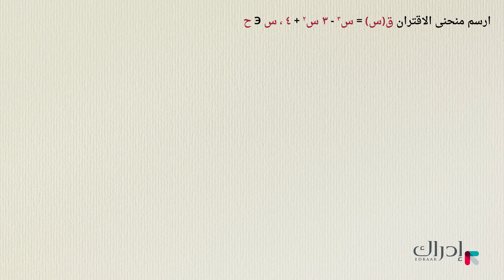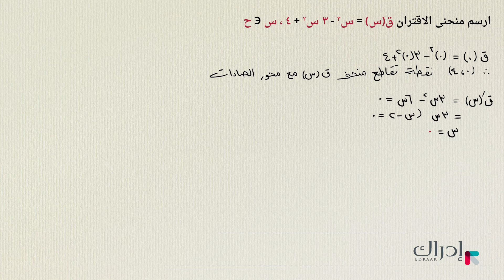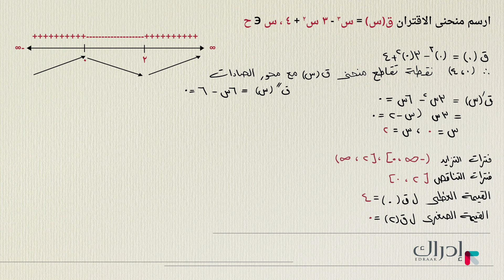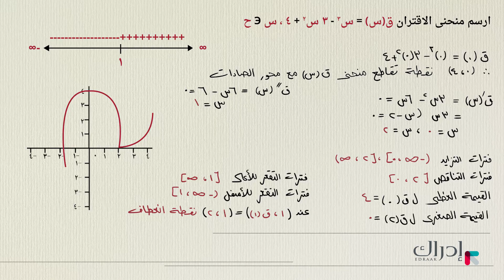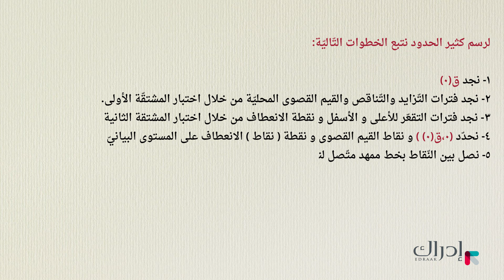منحنيات الاقترانات كثيرة الحدود حتى الدرجة الثالثة فقط - الرياضيات للصف الثاني الثانوي (التوجيهي)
في هذا الدرس سنتعلم كيفية رسم منحنيات الاقترانات كثيرة الحدود حتى الدرجة الثالثة فقط.

2- اختر "سجّل الآن" لإنشاء حسابك المجاني
3- اختر المادة والصف التي تريد تعلّمها
4- ابدأ التعلم.